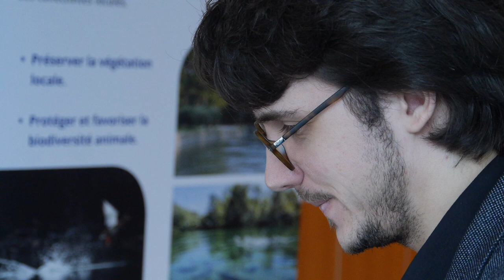Du miel au profit des Restos du Cœur… et des ruches connectées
Dans le cadre de sa démarche globale en faveur de la biodiversité, Eau de Marseille Métropole a mis en place plusieurs initiatives pour soutenir le développement de la ﬁlière apicole provençale dont la création d’une miellerie collective et l'installation de 120 ruches.
Ces ruches sont exploitées par des associations d’apiculteurs et permettent la récolte de miel chaque saison.

Une centaine de pots de cette récolte"100% locale" ont été offerts à l'association des Restos du Cœur.

Des ruches connectées : une expérience pilote à Marseille
En partenariat avec SOMEI, sa ﬁliale informatique, le Groupe des Eaux de Marseille est à l'origine d'une initiative innovante : l’application « API SMART ». Il s’agit de poser des capteurs intelligents mesurant plusieurs paramètres (qualité de l'air, variations du climat, humidité, poids) au cœur d'une ruche, pour déceler en temps réel un bilan de la santé des abeilles.
3 ruches connectées ont été mises en place sur les toits du centre opérationnel de la Société des Eaux de Marseille, à la Capelette.

Thierry Gawinowski ©  Eaux de Marseille_2018